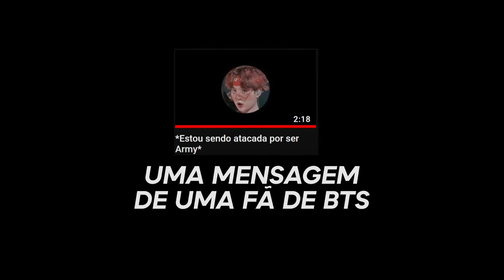a próxima vez q eu ver um perfil escrito "odeio bts"...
Uma fã revoltada sem nenhum sentido com o vídeo do @7minutoz